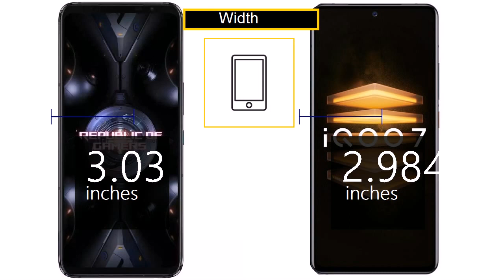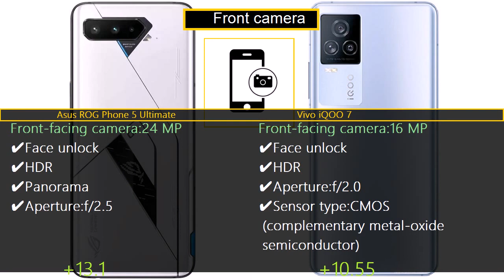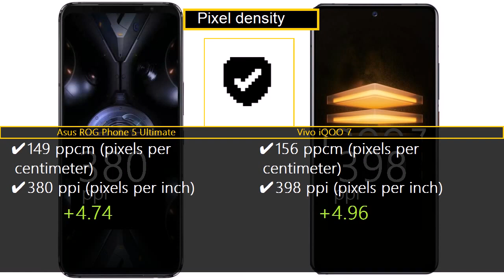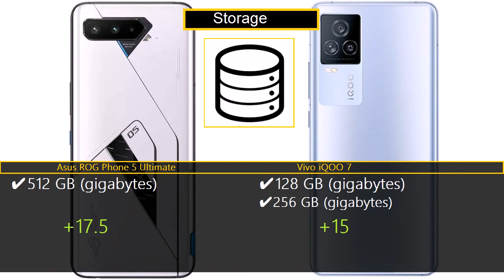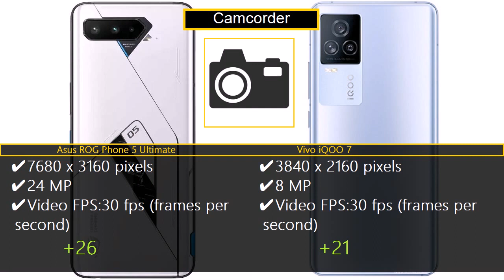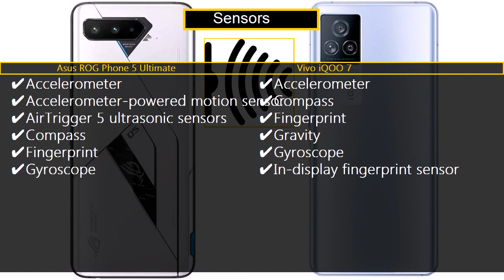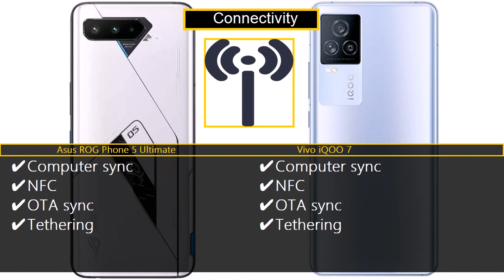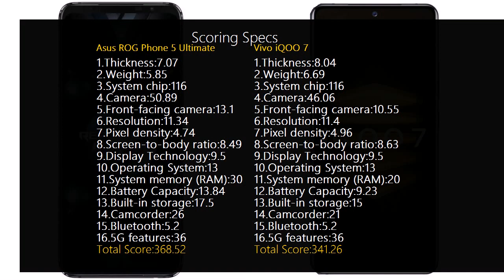Asus ROG Phone 5 Ultimate vs Vivo iQOO 7